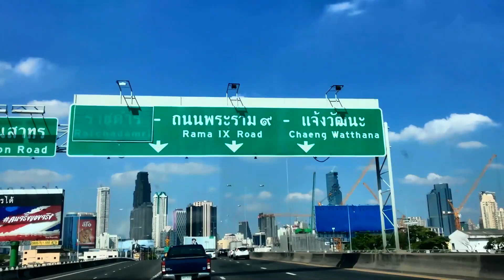Bangkok City Highway HD (2018)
Bangkok Highway single shot through Rama bridge gave us lasting impression.

You can see Chao Phraya river from Rama 9 bridge. Fantastic Bangkok city view. Our SUV  coming from Rama 9, entering into Rama 4 road, later immersing in Bangkok traffic. You can see beautiful sky and huge buildings of Bangkok in HD